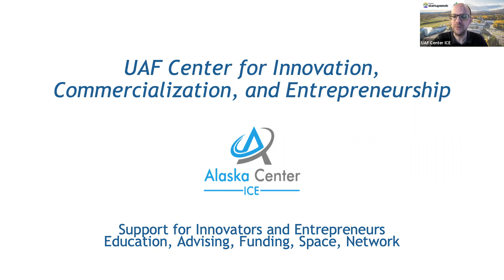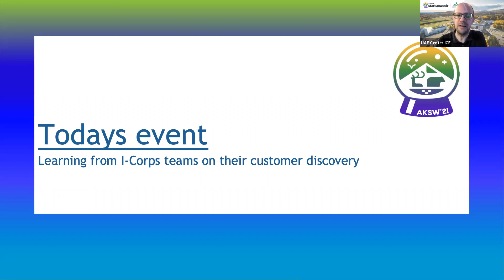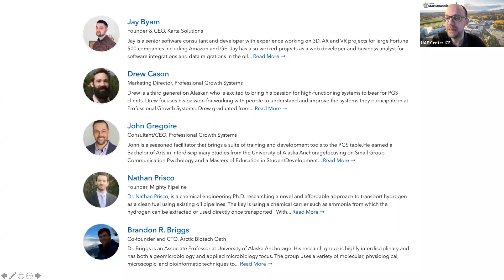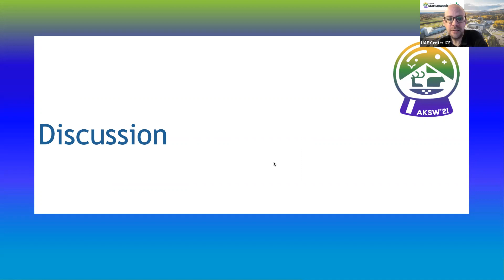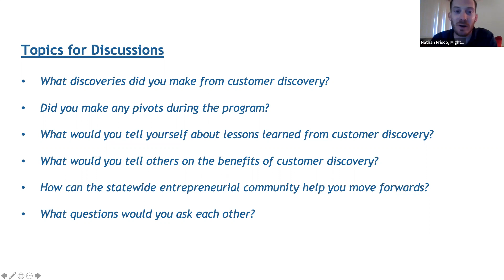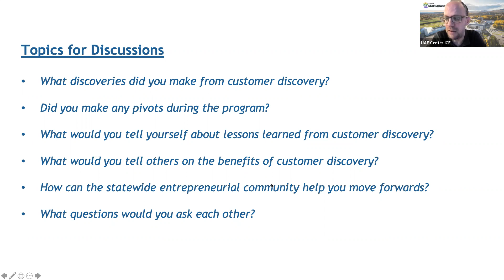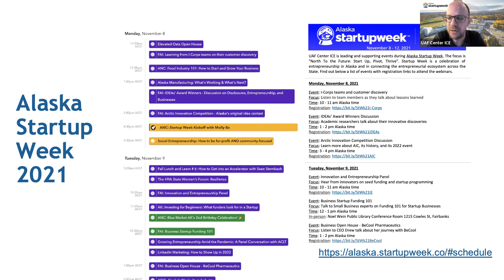AKSW21: Learning from I-Corps teams on their customer discovery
November 8 - 12, 2021 is Alaska Techstars Startup Week. The focus of the week is "North To the Future: Start Up, Pivot, Thrive". Startup Week is a celebration of entrepreneurship in Alaska and in connecting the entrepreneurial ecosystem across the State. Come listen to teams who have completed their customer discovery process as they talk about lessons learned from the feedback and the benefits that the programming has provided to you in moving forward.